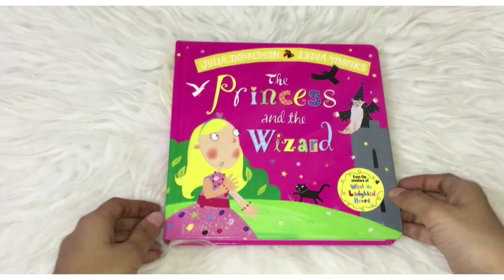The Princess and The Wizard by Julia Donaldson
"The princess may try seven times to escape

By changing her colour and changing her shape."

But each time Princess Eliza changes - into a blue fish, a yellow chick, a red fox or a black cat - the wicked wizard finds her and sets her another horrible task. Will this plucky princess be able to outwit him and escape back to the palace in time to cut her birthday cake? To Place Order Check Below Link,